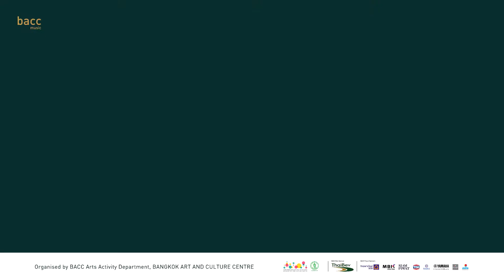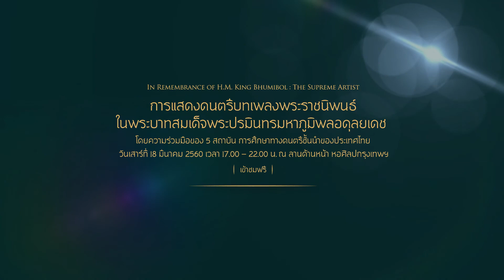น้อมรำลึก: การแสดงดนตรีบทเพลงพระราชนิพนธ์ในพระบาทสมเด็จพระปรมินทรมหาภูมิพลอดุลยเดช (2017)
การแสดงดนตรีบทเพลงพระราชนิพนธ์ในพระบาทสมเด็จพระปรมินทรมหาภูมิพลอดุลยเดช
วันเสาร์ที่ 18 มีนาคม 2560 บริเวณลานด้านหน้า หอศิลปวัฒนธรรมแห่งกรุงเทพมหานคร

หอศิลปวัฒนธรรมแห่งกรุงเทพมหานครขอเชิญทุกท่านร่วมน้อมรำลึกองค์อัครศิลปิน ในพระมหากรุณาธิคุณที่มีต่อแวดวงดนตรีของประเทศไทย เชิญร่วมชมการแสดงคอนเสิร์ตจากบทเพลงพระราชนิพนธ์ในพระบาทสมเด็จพระปรมินทรมหาภูมิพลอดุลยเดช บรรเลงโดยคณาจารย์และนักศึกษาจาก 5 สถาบัน ได้แก่
C.U. Clarinet Ensemble จุฬาลงกรณ์มหาวิทยาลัย
Kasetsart Wind Symphony ภาควิชาดนตรี คณะมนุษยศาสตร์ มหาวิทยาลัยเกษตรศาสตร์
Rangsit University Jazz Orchestra วิทยาลัยดนตรี มหาวิทยาลัยรังสิต
ศิลปะเซียน คณะดุริยางคศาสตร์ มหาวิทยาลัยศิลปากร
Pomelo Town วิทยาลัยดุริยางคศิลป์ มหาวิทยาลัยมหิดล

ส่วนหนึ่งของโครงการ “น้อมรำลึกองค์อัครศิลปิน”  ซึ่งจัดขึ้นเพื่อน้อมรำลึกพระอัจฉริยภาพของพระบาทสมเด็จพระบรมชนกาธิเบศร มหาภูมิพลอดุลยเดชมหาราช บรมนาถบพิตร ในฐานะองค์อัครศิลปินและพระมหากรุณาธิคุณในฐานะองค์อุปถัมภ์งานด้านศิลปวัฒนธรรมไทย
โครงการ “น้อมรำลึกองค์อัครศิลปิน”
เดือนมกราคม - พฤศจิกายน 2560 ณ หอศิลปวัฒนธรรมแห่งกรุงเทพมหานคร
Bangkok Art and Culture Centre